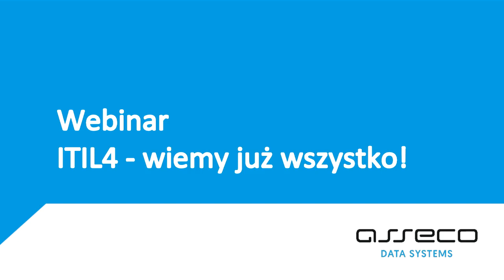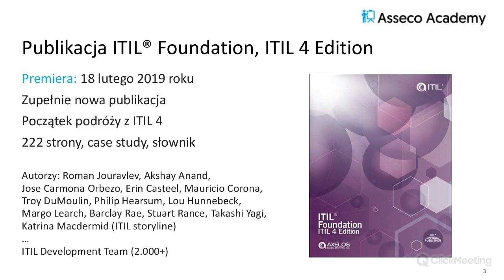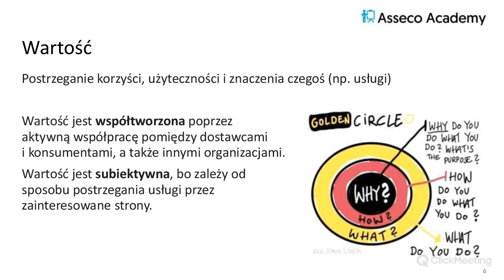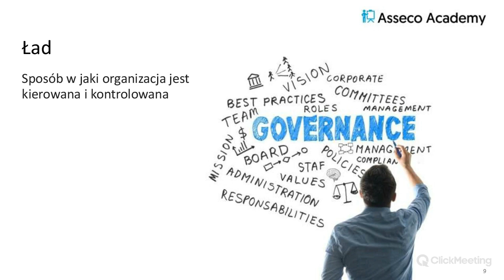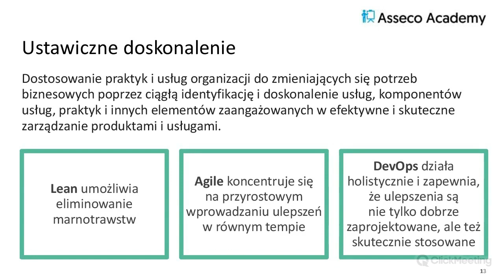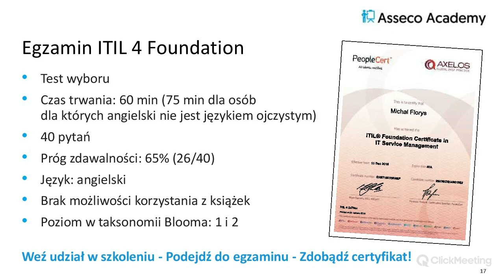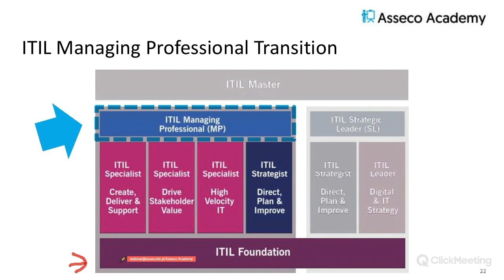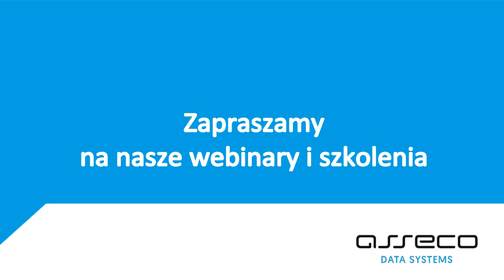ITIL4 - wiemy juz wszystko!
Od dwóch dekad siedzimy po uszy w zarządzaniu usługami IT. Szkolimy i doradzamy. Zaangażowaliśmy się w powstanie nowej wersji ITIL®, działając w ramach ITIL® Development Group. Jesteśmy po lekturze nowej publikacji ITIL® 4 Foundation i po przedpremierowym egzaminie. Uczestniczyliśmy w QA tych produktów. Przygotowaliśmy materiały szkoleniowe do nowego kursu. Jednym zdaniem, wiemy wszystko na temat nowego ITIL® 4 Foundation i nie zamierzamy tej wiedzy zostawiać tylko dla siebie.